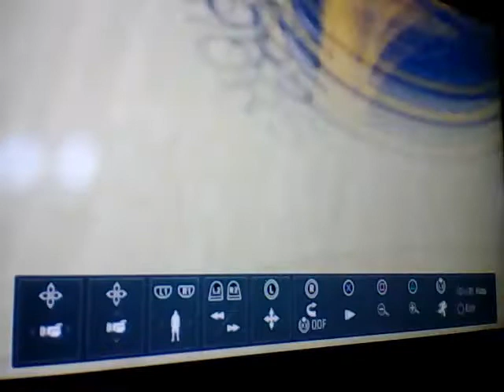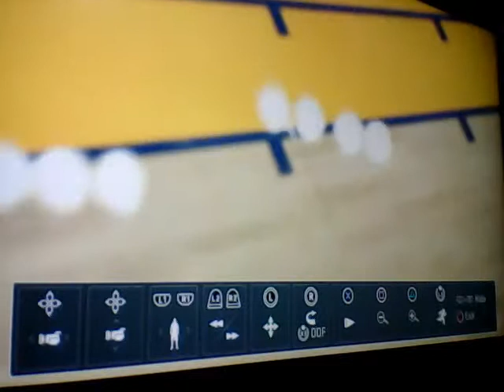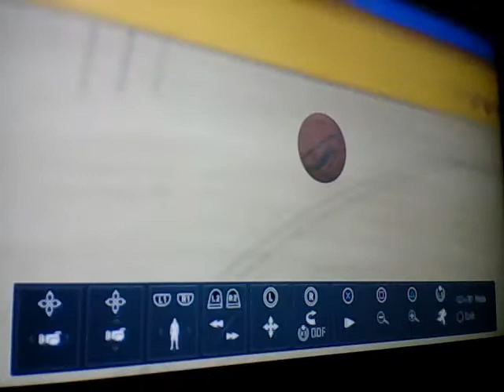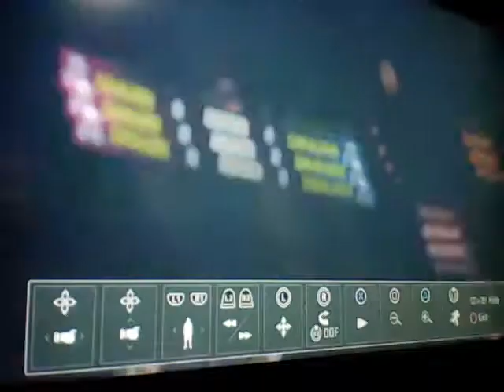Half Court Challenge